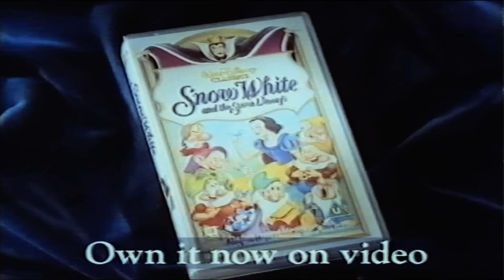Cinema Advert Birthday Countdown 2: Snow White and the Seven Dwarfs UK VHS Advert (1994, UK, Cinema)